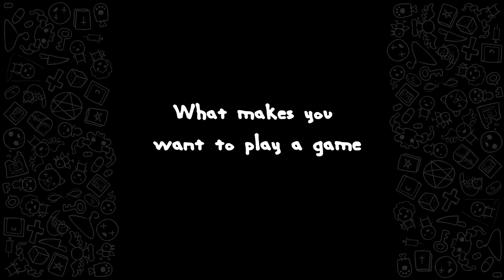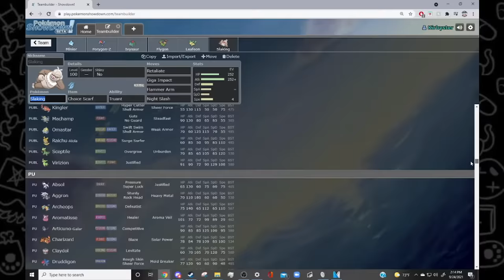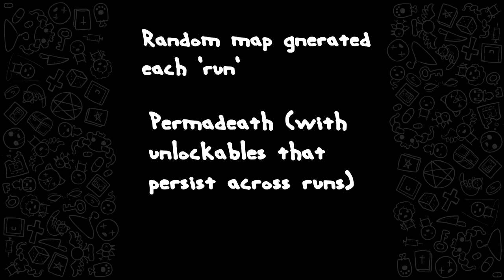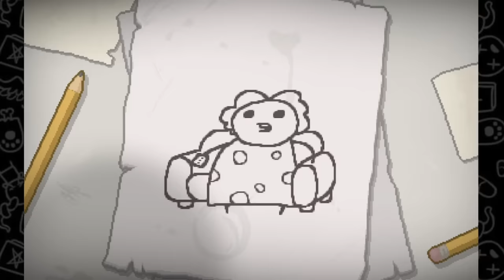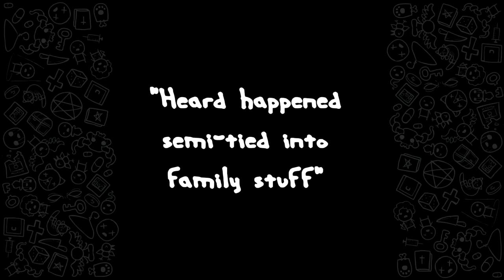The Binding of Isaac Critique: An Extensive Look at the Unending Game +Interview with the Programmer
== Opening
00:00:00 - Intro
00:03:46 - What Is Isaac?
00:11:07 - What Makes Isaac Great?
== DLC
00:33:08 - Afterbirth
00:38:16 - Afterbirth+
00:42:11 - Greed Mode
00:48:07 - Repentance
01:14:38 - Characters
== Unaddressed Criticisms
01:23:56 - Curses
01:31:40 - Backtracking
01:33:34 - Monster Design
01:36:01 - Misc. Thoughts
== Kilburn interview
01:41:24 - Game Tweaks, Features, and Balance
01:55:49 - General Game Perspective
02:33:17 - Characters
02:41:05 - General
== Ending
02:57:08 - Conclusion
02:59:32 - Epilogue

I am proud to debut my first real video on my channel, a critique of The Binding of Isaac Rebirth! This has been a massive project that I have been working on for the last year.
As this is my first YouTube video, likes, subscriptions, and shares are GREATLY appreciated.
Big thanks to my friends Michael and Ethan for proofreading my script, and to my other friends that gave feedback on the video itself.